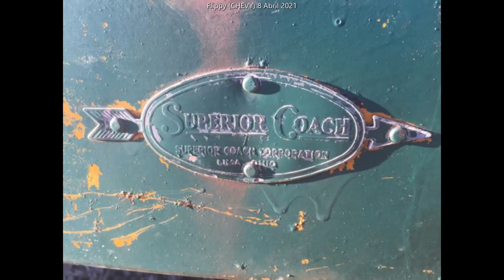Busetas Abandonadas (8)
la 8 d otro especial q hace años tampoco hacia x hay derecho agregue 4 fotos q son mias :v el resto D.R.A